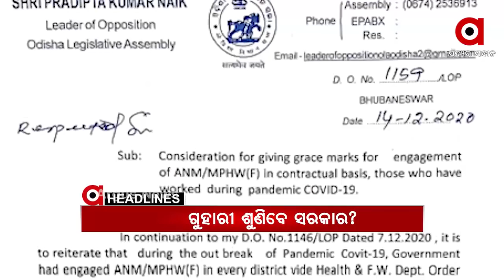Headlines 8am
ଆଜି ହାଇକୋର୍ଟରେ ହେବ ନୟାଗଡ଼ ପରୀ ହତ୍ୟା ମାମଲାର ଶୁଣାଣି...
ପରୀ ପ୍ରସଙ୍ଗରେ ଅରୁଣ ସାହୁଙ୍କୁ ହାତ ମାରିବାକୁ ନାହିଁ ସରକାରଙ୍କ ସାହାସ...
ନୟାଗଡ଼ ବଧିପାଟଣା 3 ବର୍ଷର ଶିଶୁ ନିଖୋଜ ଘଟଣା...
ଭ୍ୟାକ୍ସିନ ପୂର୍ବରୁ ପାଇଁ ରାଜ୍ୟ ସରକାରଙ୍କ ପ୍ରସ୍ତୁତି...
ଶ୍ରୀମନ୍ଦିର ପରେ ଶ୍ରୀଲିଙ୍ଗରାଜ ମନ୍ଦିର ଖୋଲିବାକୁ ନିଷ୍ପତ୍ତି.
20 ଦିନ ବିତିଲା, କେବେ ANM କର୍ମୀଙ୍କ ଦୁଃଖ ବୁଝିବେ ରାଜ୍ୟ ସରକାର...
ନକଲି ୱେବ୍ ସାଇଟ୍‌, ନକଲି ଟିକାକୁ ସାବଧାନ୍...